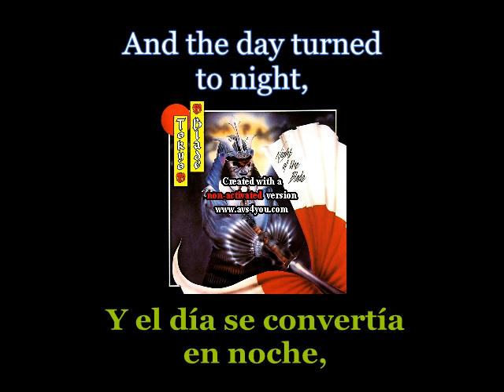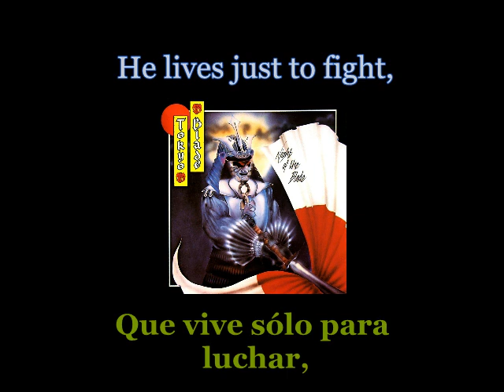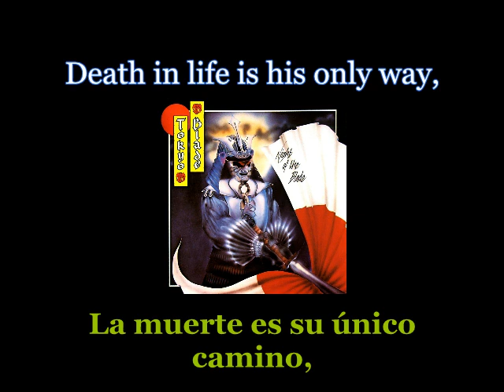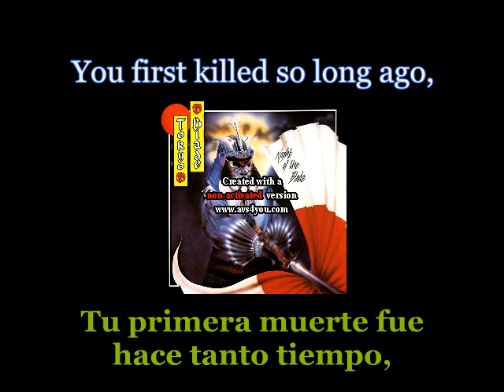Tokyo Blade - Warrior Of The Rising Sun - Lyrics / Subtitulos en español (Nwobhm) Traducida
Artist: Tokyo Blade
Track: Warrior Of The Rising Sun
Album: Night Of The Blade
Year: 1984
Genre: NWOBHM